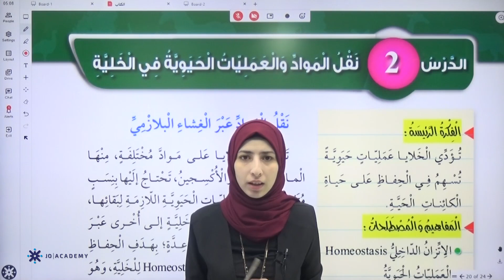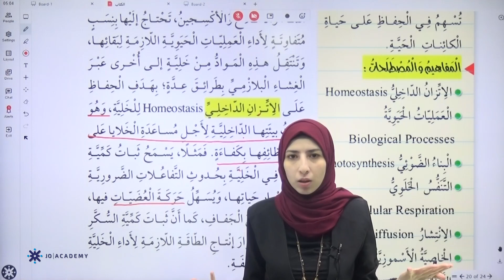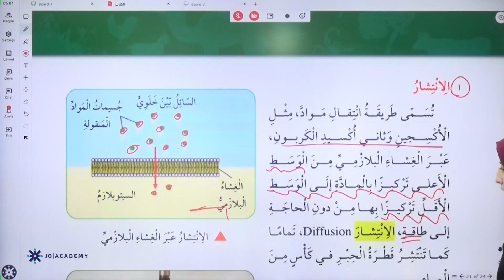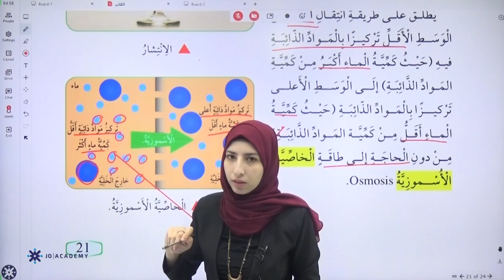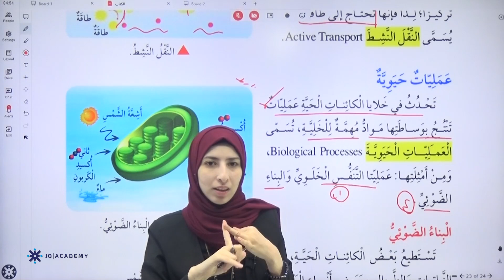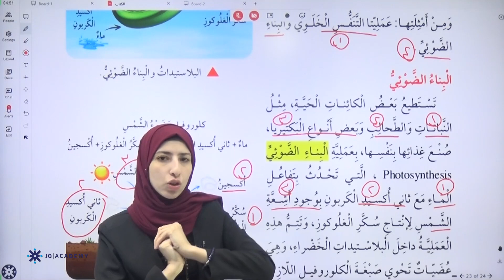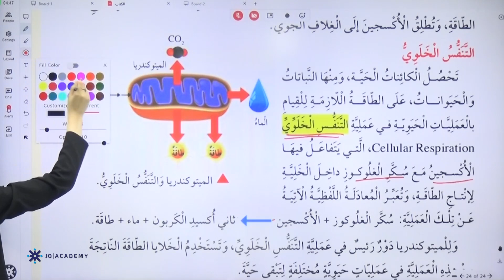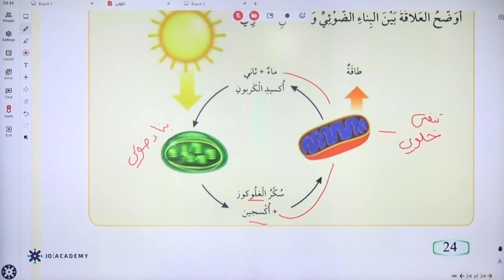شرح درس نقل المواد و العمليات الحيوية في الخلية مادة العلوم الصف السادس - المعلمة ليلى المهداوي